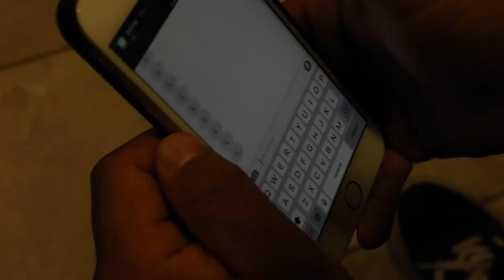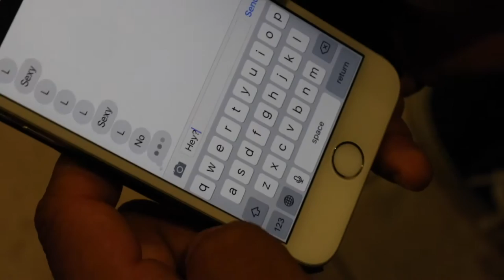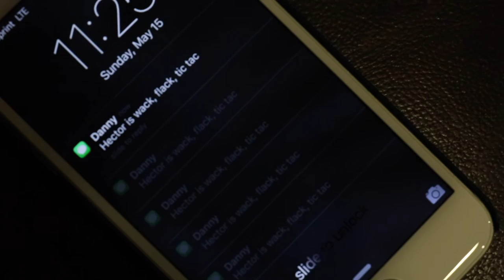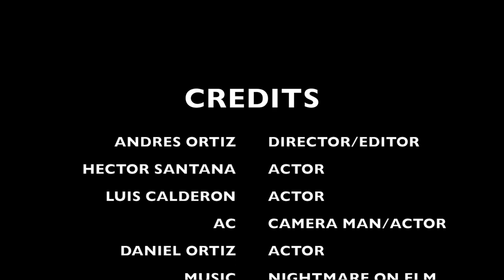The Anomaly (short film)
This truly is a vexed situation. follow the journey of Hector as he finds out what had happened to him.

Directed and edited by: Andres Ortiz

Starring:
Hector Santana
Luis Calderon
Daniel Ortiz